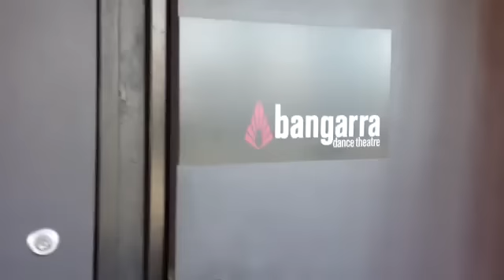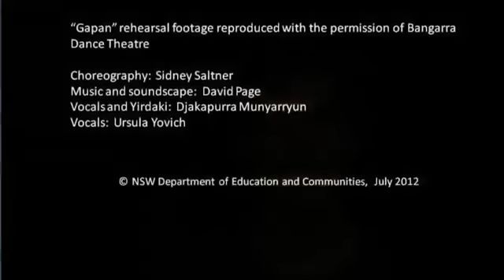NSW Public Schools Aboriginal Dance Company 1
This year students  have the opportunity to work with Sidney Saltner from Bangarra Dance Theatre in workshops at Bangarra Dance Studios in Sydney.